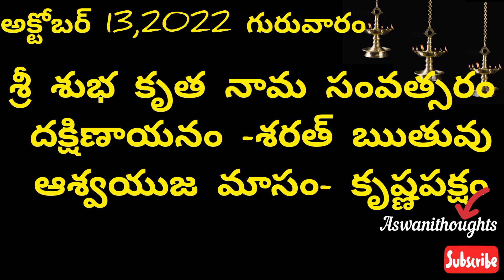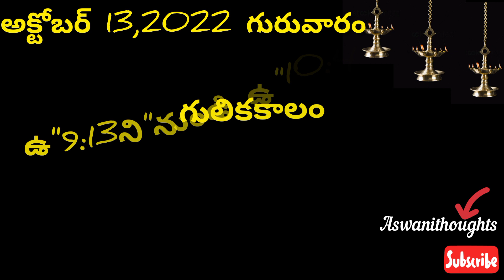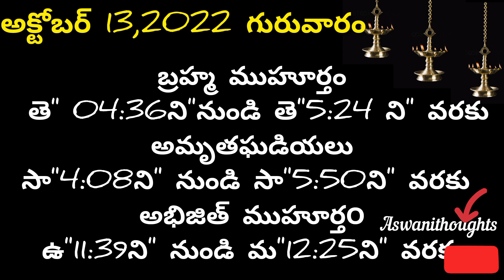October 13 th 2022 panchangam/eroju subha samayam/today panchangam/ashwayuja masam 2022/today thidhi